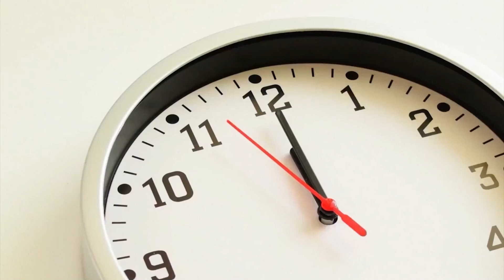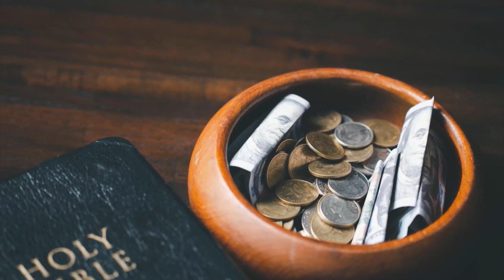TIMAZI YA AMANA | EPSODE 12 | Kutoa ni ufunguo wa baraka